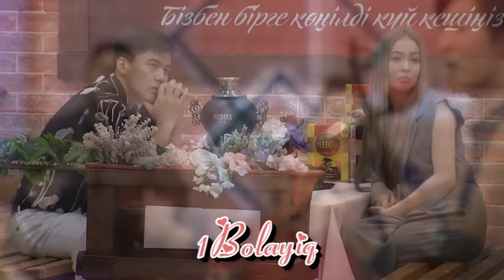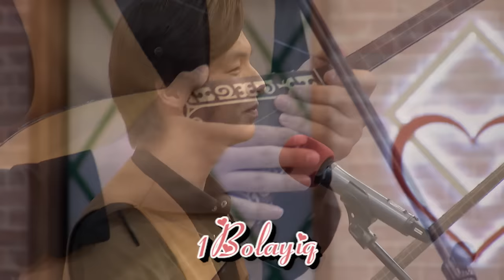Ақкенже нені жасырып қалды 😳 Бір Болайық! 06.04.24